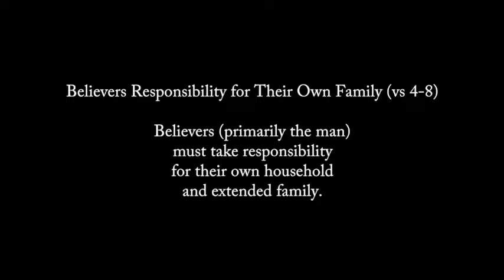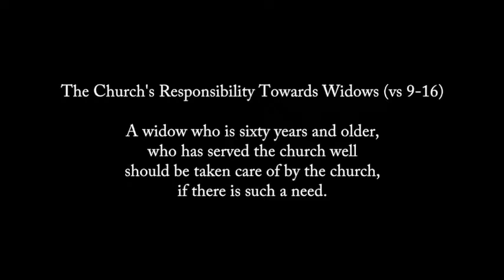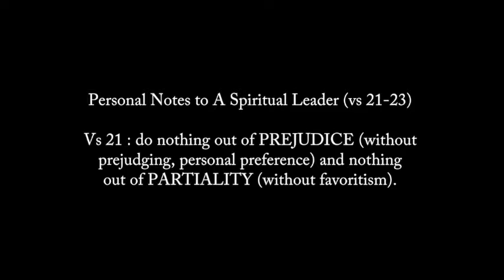Key Points : 1 Timothy Ch. 5 : Honor In God's House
In God's House, we must learn to treat each other with honor. Older men and women as fathers and mothers. Younger men and women as brothers and sisters. And spiritual leaders with double honor.